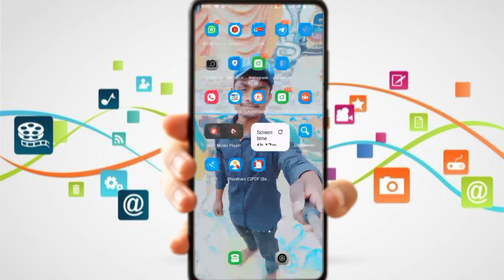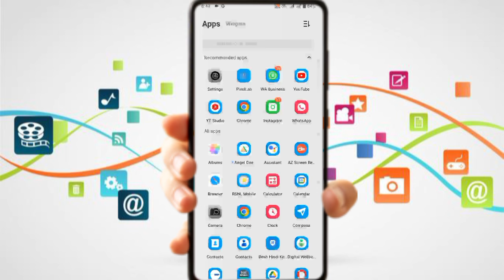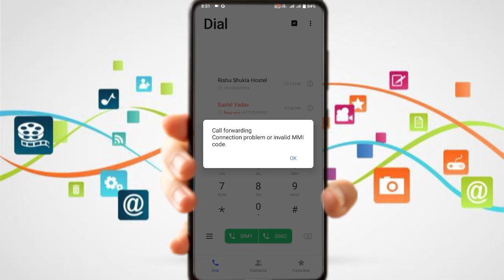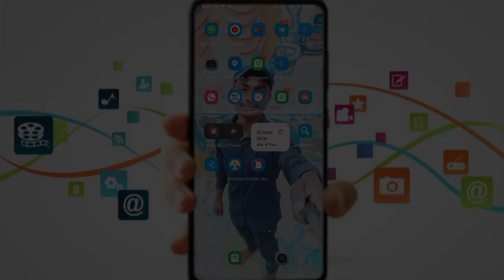Call Forwarding Kaise Kare 2024 | Dusre Ki call kaise sune apne mobile par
Call Forwarding Kaise Kare 2024
Dusre Ki call kaise sune apne mobile par dusre ki call apne phone per kaise sune dusre ki call kaise sune keypad
gf ki call apne mobile mein kaise sune
kisi Ki bhi call forwarding kaise kare
किसी की भी कॉल अपने मोबाइल पर कैसे सुने
call forward kaise karen
call divert kaise kare
call forwarding kaise karen
cancel call forwarding
Dusre ki call kaise sune apne mobile par
Harshit technical 2.0
Gf ki call apne phone me kaise sune
BF ka call apne phone me kaise sune